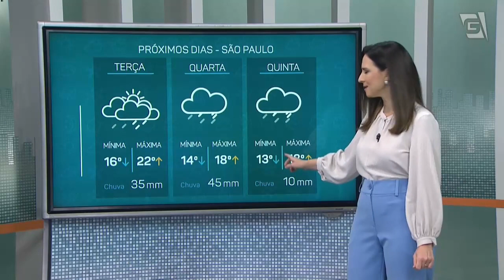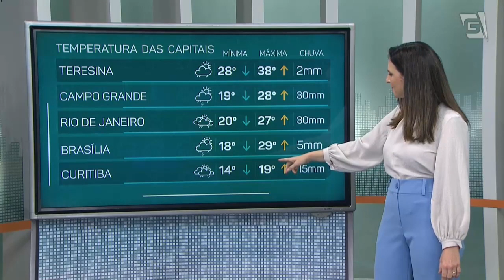Previsão do Tempo – 26/09/2022